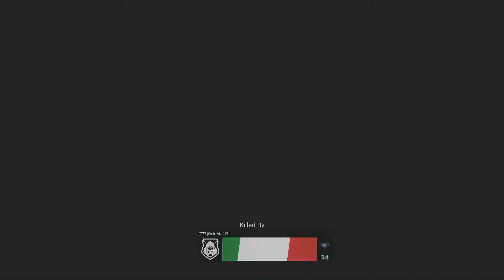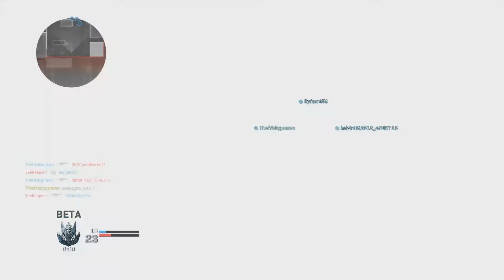Modern Warefare Beta - Blow the Bloody Door Off